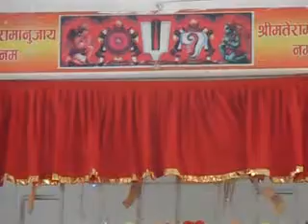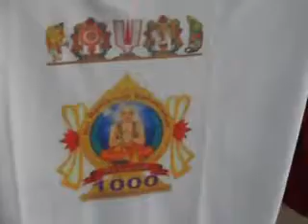4245728 baikunthadham [74 02 2 0]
4245728 baikunthadham  [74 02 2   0]